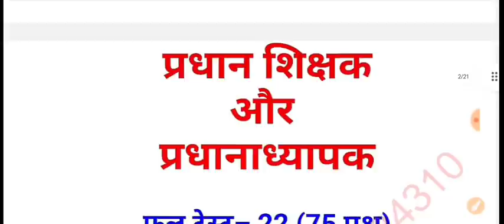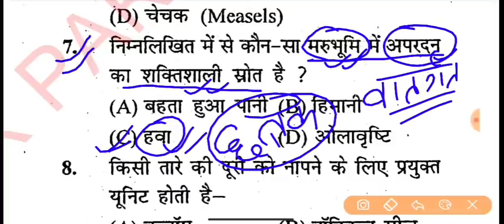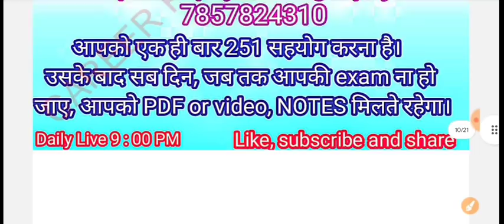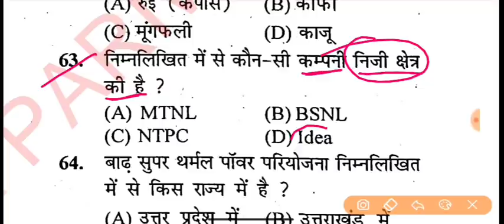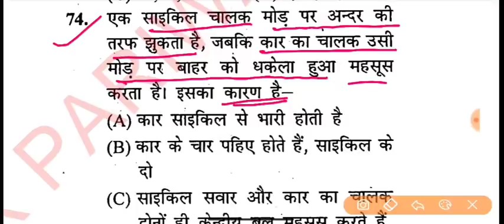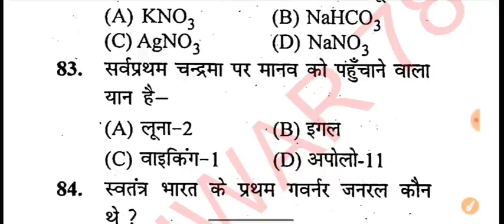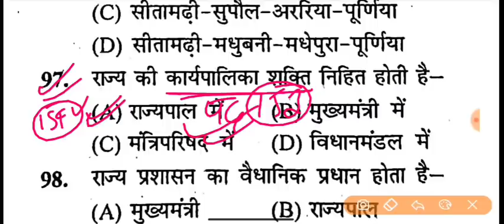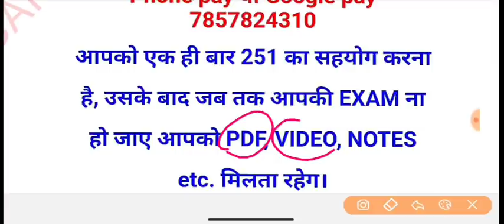प्रधान_शिक्षक और प्रधानाध्यापक टेस्ट 22/प्रधान शिक्षक टेस्ट सीरीज/प्रधानाध्यापक टेस्ट सीरीज/शिक्षक